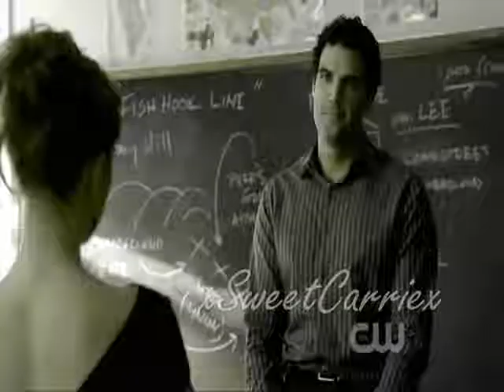Sara Canning//Could It Be You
Sara Rocks!